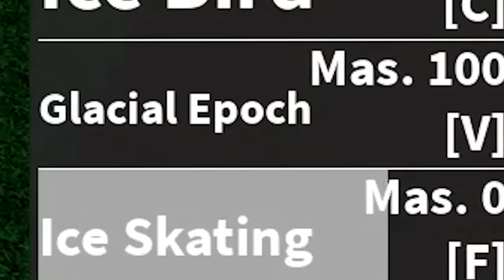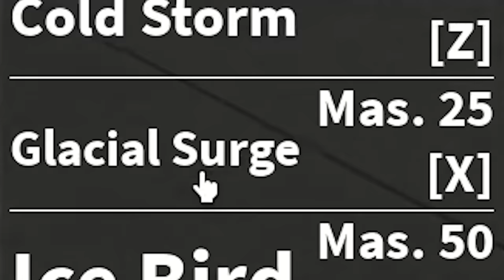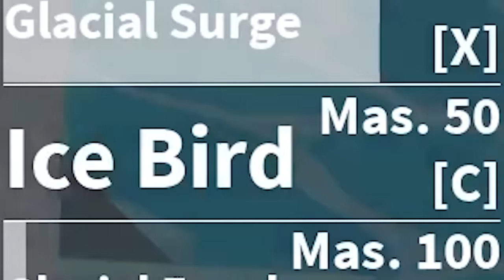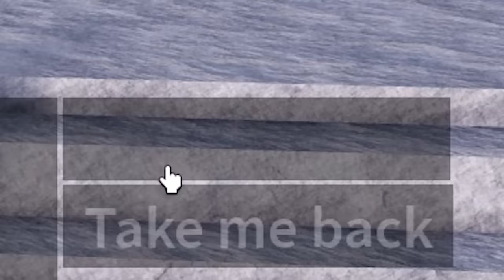I Awakened the ICE FRUIT in Blox Fruits!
I Awakened ICE to Freeze Everyone in Blox Fruits!